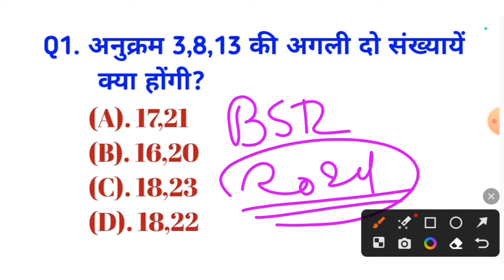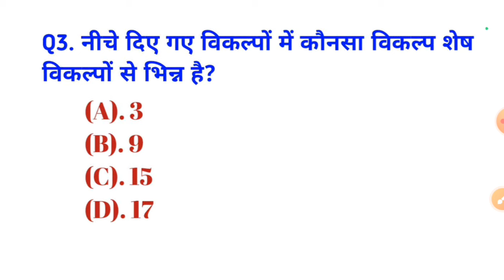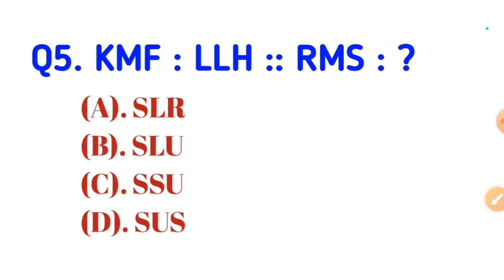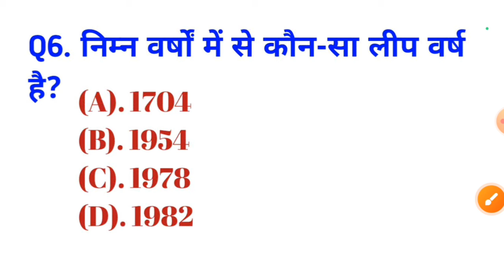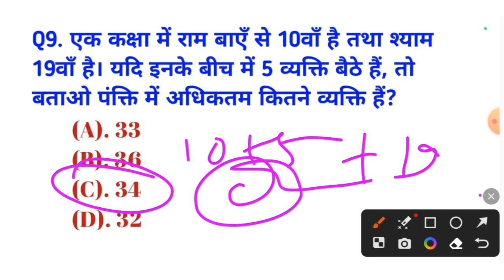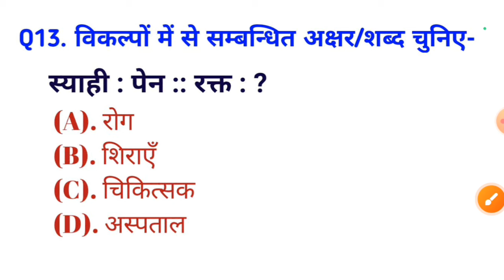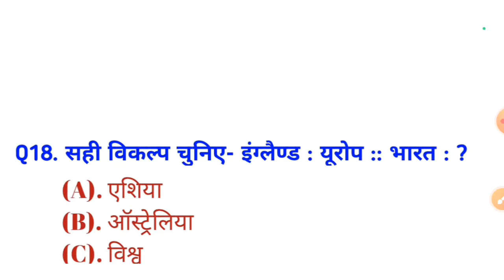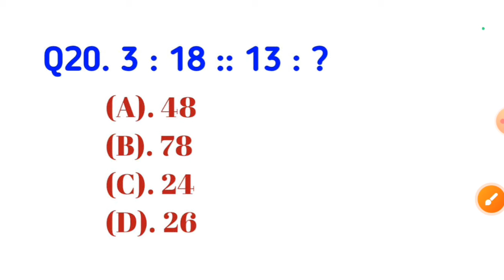Bstc Online Classes 2024 | Mental Ability | Syllabus | Exam Date | Form Date | Model Paper | D.EL.Ed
2023

PTET 2023

Bstc_Online classes_2023